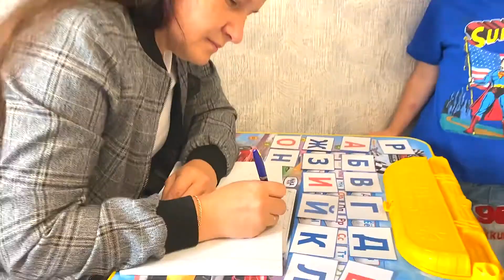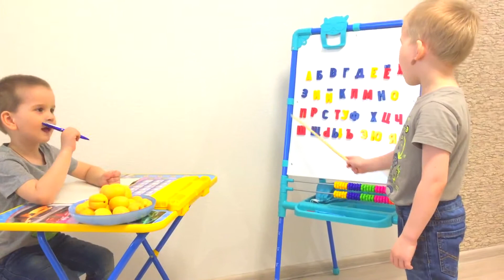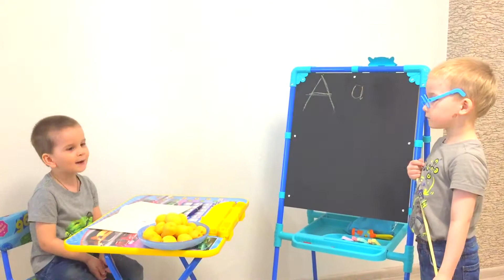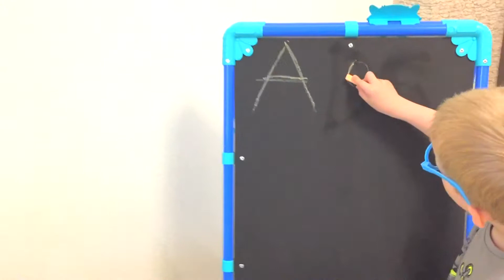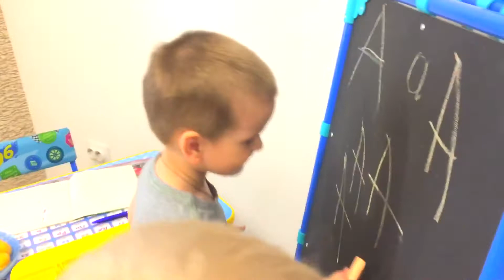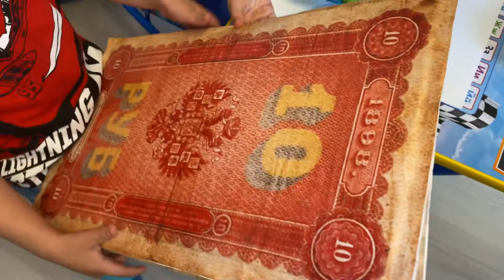little Ilya and Timofey play school, doctors and shop show